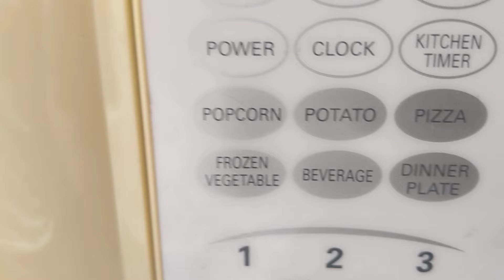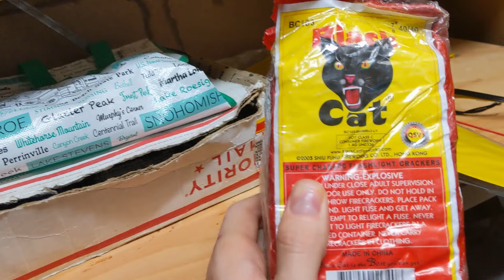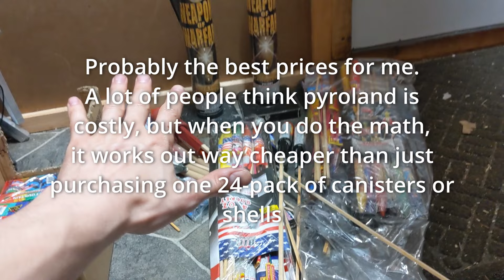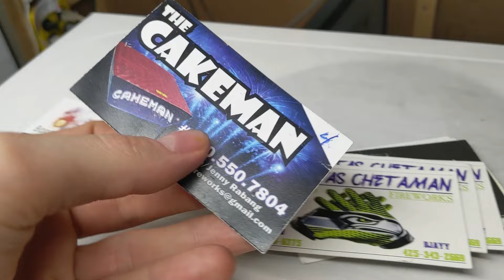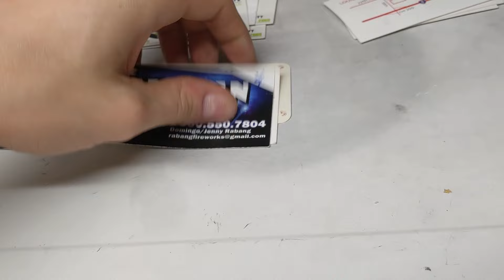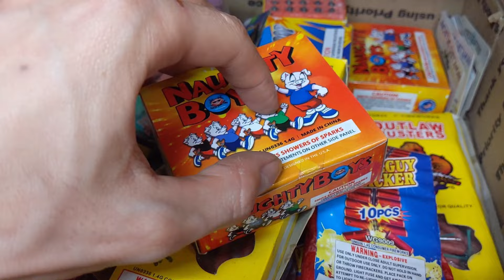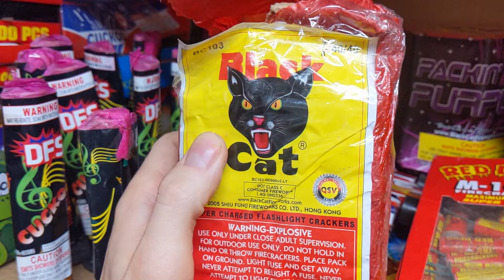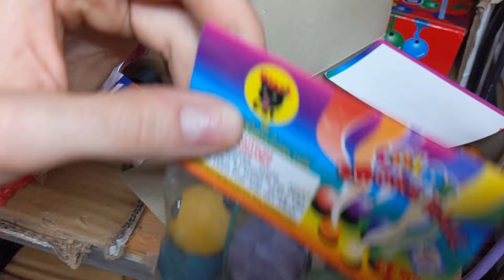My fireworks stash for 4th of july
Heres some fireworks i currently have and advice i can give. Enjoy!

Time flies. Ready for fireworks season? I am too. Let's make it an explosive one! Lord bless you and protect you this 4th of July!